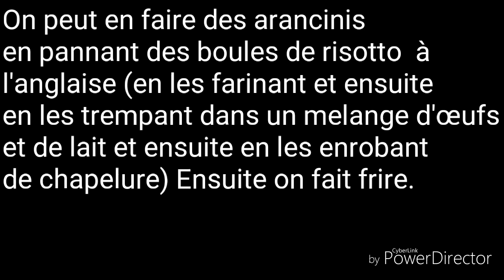Réussir un risotto aux tomates séchées, pesto et olives noires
Je vous présente ma recette de risotto aux tomates séchée, pesto et olives noires.
En accompagnement, entrée ou même plat de résistance, un risotto bien fait est un délice. à la place des olive, tomates et pesto, on pourrait le réaliser avec des fruits de mer, bacon ou poulet.

Ingrédients:
1 tasse (250 ml) de riz arborio
1/2 oignon haché
4 tasses (1 litre) de bouillon de poulet ou légumes
1/2 tasse  (125 ml) de vin blanc
2 cuillère à soupe (30 ml) de beurre
1/2 tasse (125 ml) de parmesan
1/2 tasse (125 ml) d'olives noires tranchées
1/2 tasse (125 ml)  de tomates séchées émincées
3 cuillères à soupe (50-60 ml) de pignons
3 cuillères à soupe (50-60 ml) de pesto au basilic